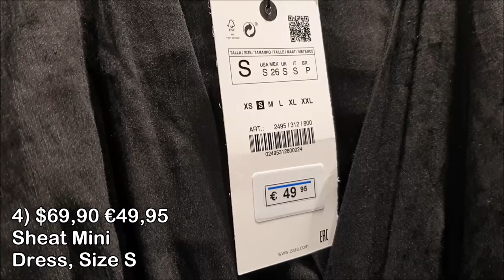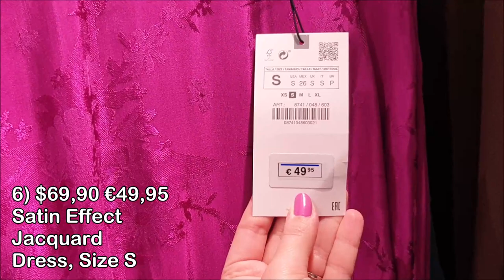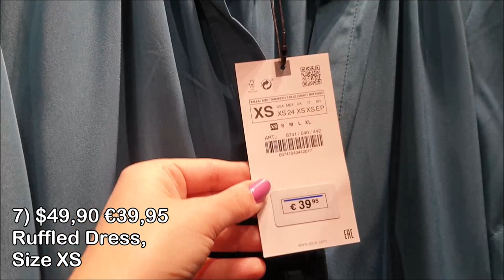ZARA TRY ON IN STORE SPRING HAUL-SPRING 2020 NEW COLLECTION-SHORT DRESSES-MARCH 2020 FASHION VLOG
Hello, in today's video seven mini dresses from Zara spring 2020 new collection, huge try on in store dresses haul with price and size information, hope this video can help with your shopping!

and MORE! BYE!!